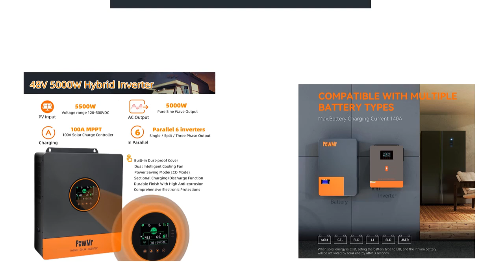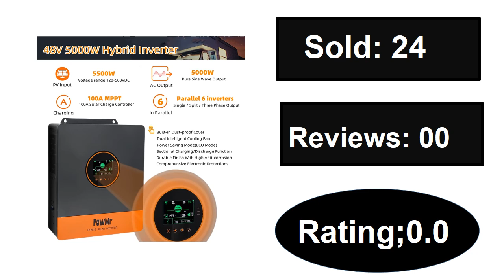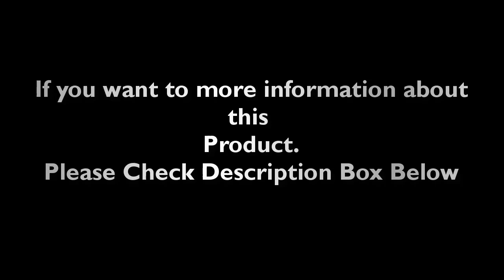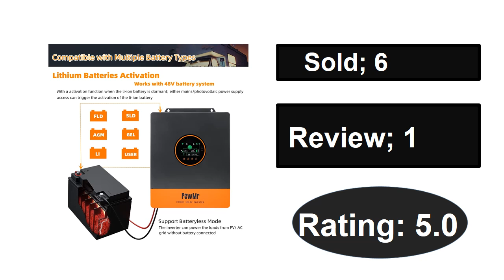TOP 5 Best Hybrid Solar Inverter Review 2024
1. PowMr Split Phase 5000W 48V Hybrid Solar Inverter 120/208/240V AC Output With MPPT 100A Controller Support Parallel and On-grid

2. 10200W On-Grid/Off-Grid Pure Sine Wave Hybrid Inverter Built MPPT 160A Charge DC 48V 230VAC Daul PV InPut for Solar Panel System

3. PowMr 5000W 48V 110/120VAC Output MPPT Hybrid Solar Inverter PV 500VDC With MPPT 80A Charger Controller Support Lithium Battery

4. 5000W Split Phase120V 110V AC Grid Tie 48V All In One Hybrid Inverter Built 100A MPPT Solar Charger Max Parallel 6 Inverters

5. PowMr 110V Hybrid Solar Inverter 48V 10KW 220V Split Phase with MPPT 200A Solar Controller Dual Charger AC Converter for Home RV